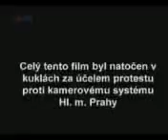hrou terorovou - televizní noviny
hrou terorovou v televizních novinách